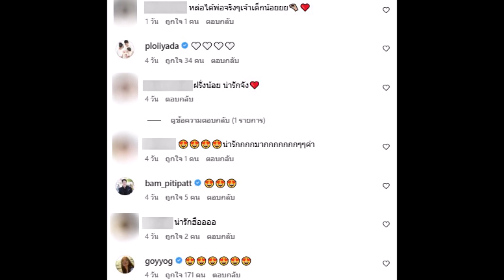น้องไซอัลบลู ลูกชายกวินท์ ปุ้มปุ้ย น่ารักมาก